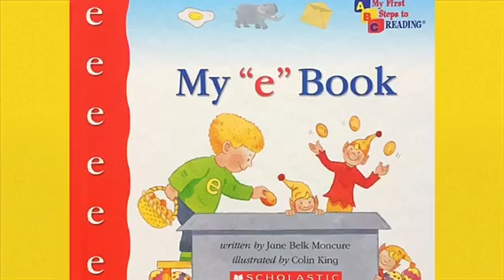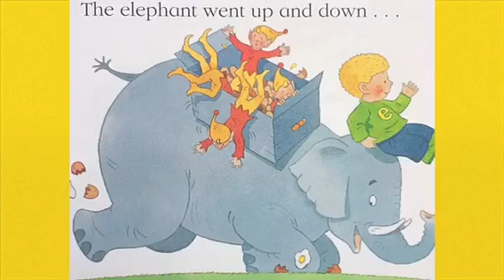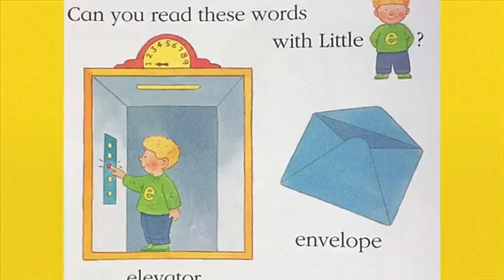My "e" Book by Jane Belk Moncure